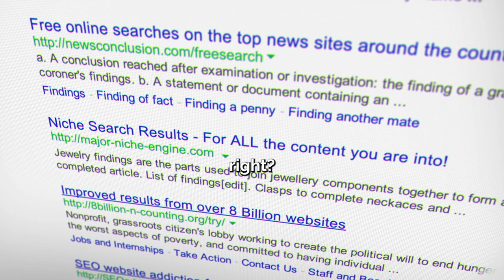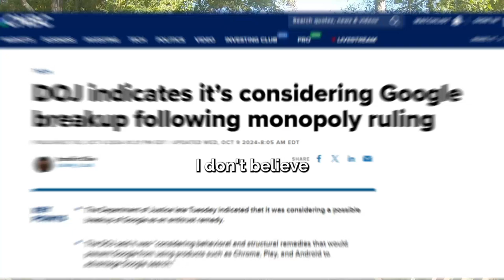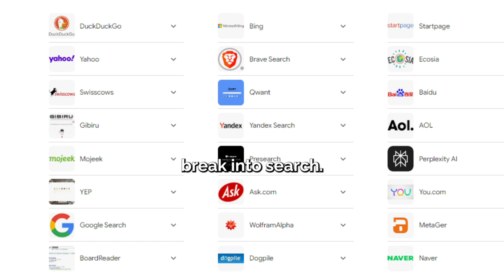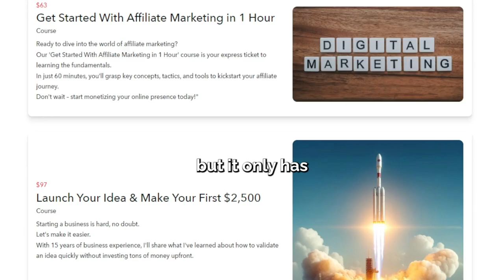AI is Killing SEO – Here’s How You Can Stay Relevant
Is SEO finally on its way out? With new search engines emerging and AI transforming how we find information, Google’s monopoly on search is facing serious competition. In this video, we explore the downfall of traditional SEO, the rise of alternative search engines, and what content creators and businesses need to know to stay relevant. Are we witnessing the end of an era? Let’s dive in and find out!